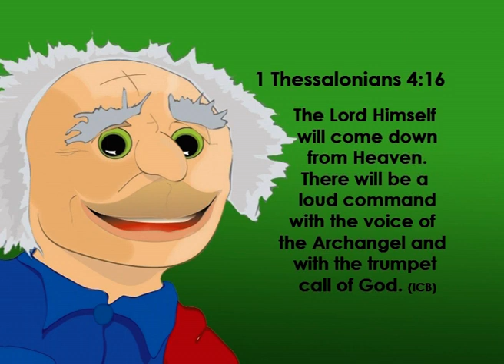Arnie's Shack Christmas - Home For Christmas - Episode 1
First episode in the Arnie's Shack special Christmas edition! We're going to put up the Christmas Tree and decorate it too. Let's get started and don't delay, 'cause a Christmas surprise is on its way.